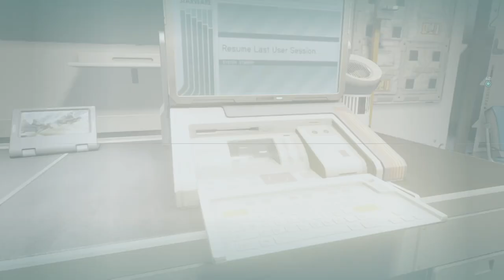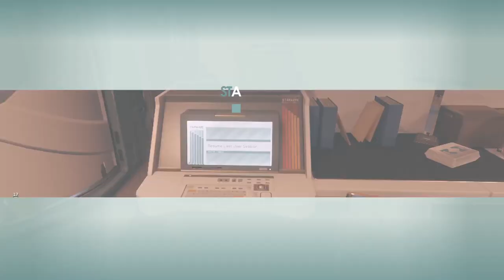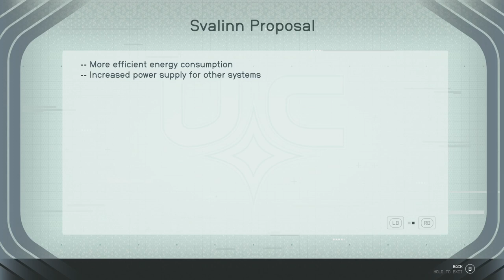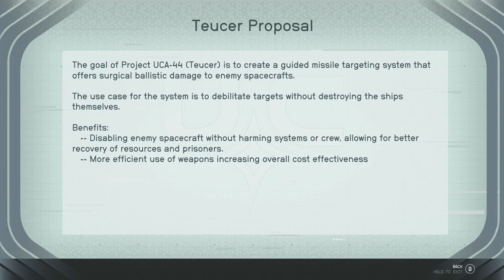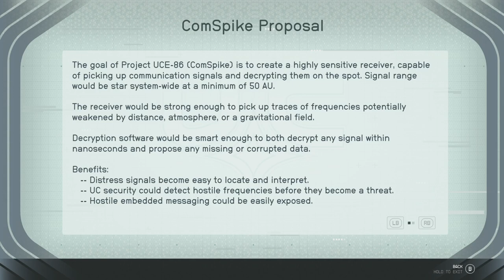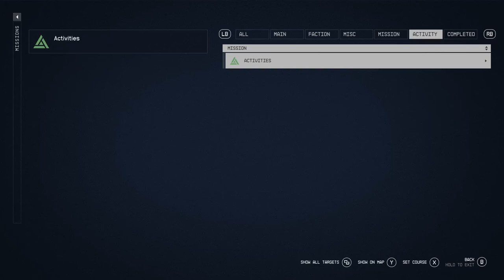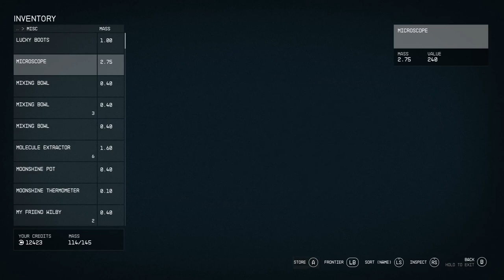Starfield P2 S26